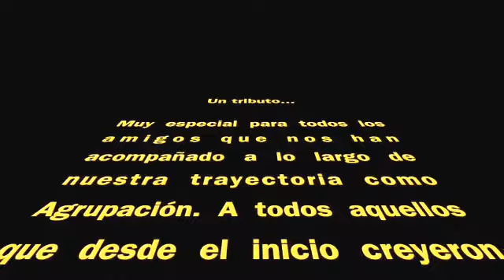Tributo a Felix Varela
Un homenaje a nuestro mentor y amigo Felix Varela y a todos esos colegas músicos que nos han acompañado a lo largo de nuestra trayectoria como Agrupación. Hoy compartimos con mucho orgullo esta pieza dedicada a todos Ustedes y en especial a Felix (Q.E.P.D.)